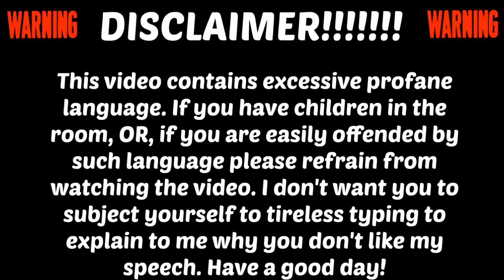B*TCH WHAT DID YOU SAY??